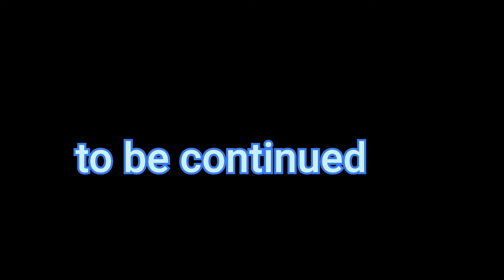आखिरकार शादी हो ही गई 👍,,,,,,,,,,,बहनों के साथ मस्ती 🤗🤦‍♀️🤗🤗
आप सब से मै माफी चाहती हूं ।
हमारे ब्लॉग काफी देरी से आ रहे हैं इसके पीछे एक वजह है जो मैं आपको अभी नहीं बता सकती । लेकिन मुझे आपके साथ की बहुत जरूरत है । तो कृपा करके मेरा साथ दिजीए विडिओ को लाईक, शेयर ज़रूर करें ।और चैनल को सब्सक्राइव ज़रूर करो
धन्यवाद